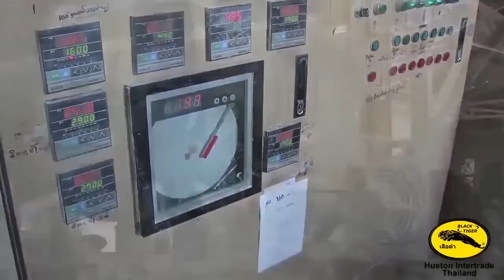Huston Intertrade - Gypsum Board - Gypsum Powder